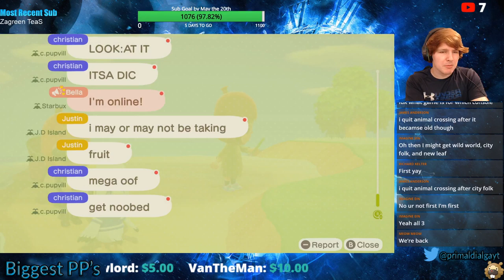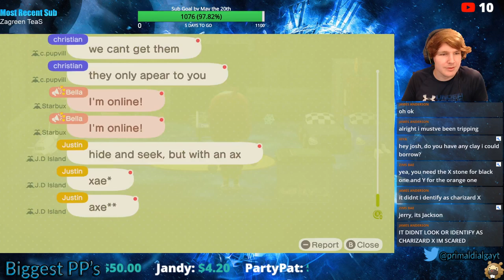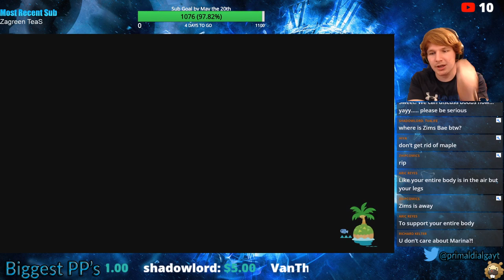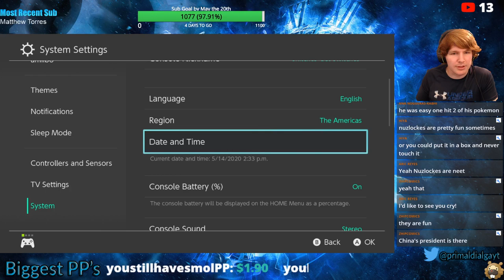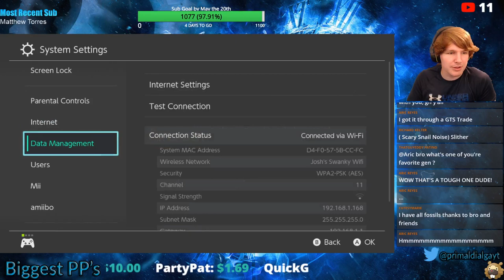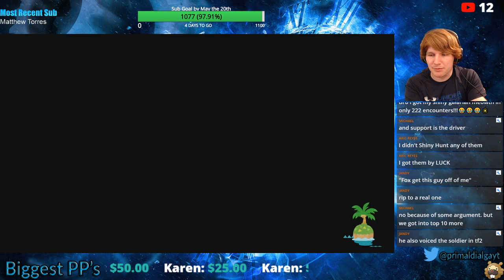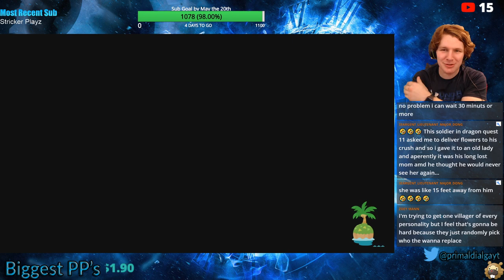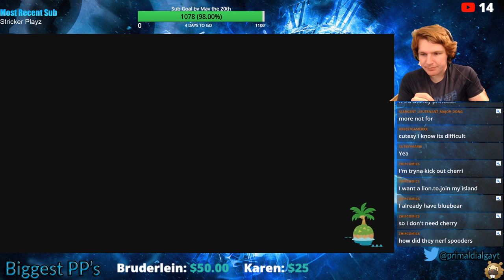Animal Crossing New Horizons Ep.20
Just doing a playthrough of Animal Crossing New Horizons

I live stream Pokemon/Nintendo games about 6 nights a week and upload a video every week, so if you ever feel the need stare at my face you know where to find me